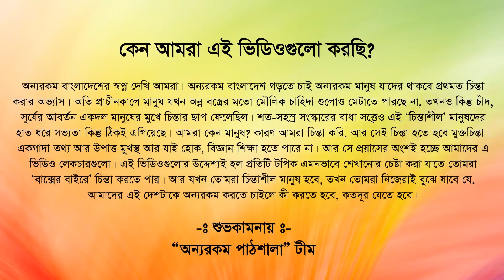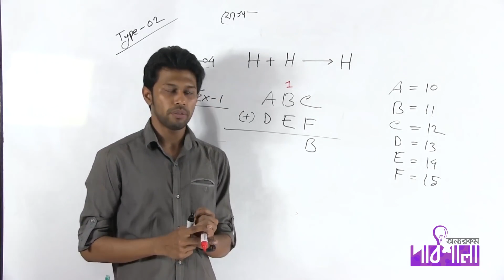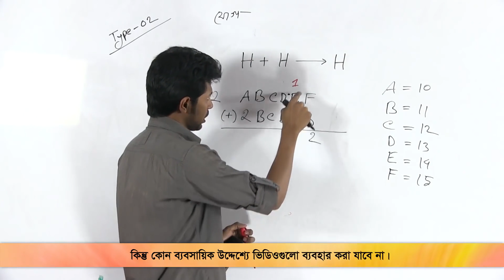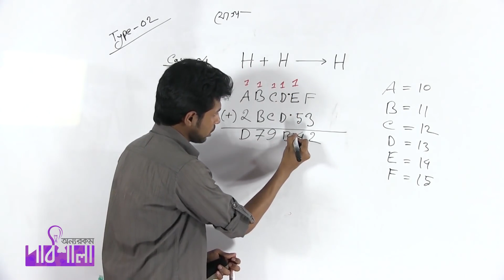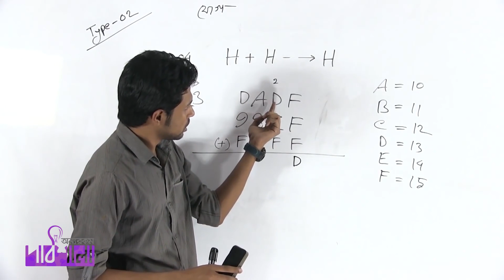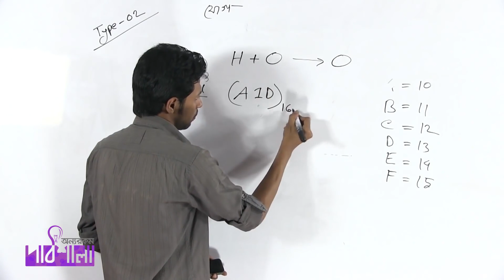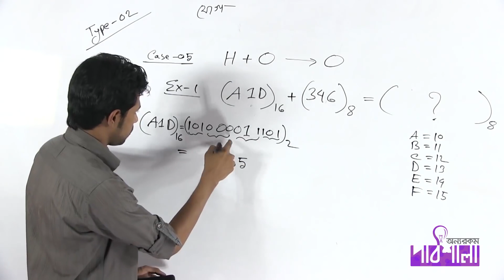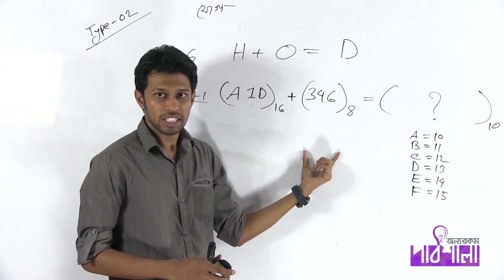03 Addition in Different Number Systems Part 02 বিভিন্ন সংখ্যা পদ্ধতির যোগ পর্ব ০২